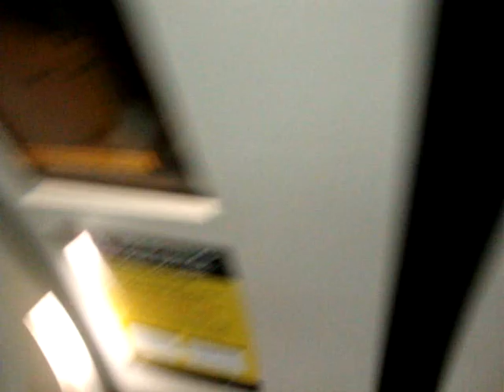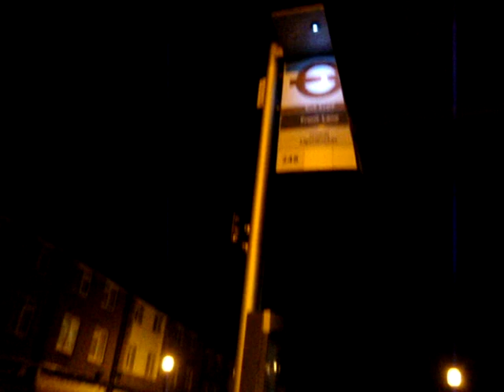New Bratz stuff ^_^ went to Pick Up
lol fun going to pick up my ebay stuff :P